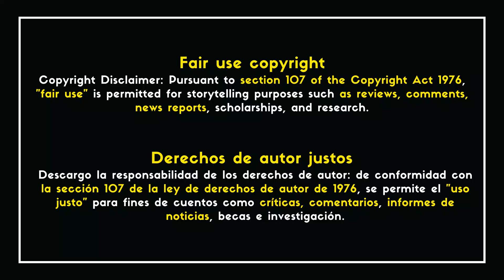💠Una Asesina con Cuerpo de Niña pero con mas años de lo que aparenta | La Huérfana (2009) | En16Min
✨SINOPSIS✨
Devastados por la pérdida de su bebé nonato, Kate y John deciden adoptar una niña. En el orfanato, ambos se enamoran de una pequeña llamada Esther, y muy pronto la pareja lleva a su nueva hija a casa. Pero cuando se desarrollan una serie de eventos misteriosos, Kate empieza a sospechar que algo endemoniado se oculta detrás del rostro angelical de la niña.

🎞️EL VALOR DE UN RESUMEN O SINOPSIS🎞️
Un resumen breve de una obra, que puede ser una película, una serie, un cortometraje o un libro. Su objetivo principal es dar información precisa (evitando valoraciones subjetivas), y abarcar solamente el eje central (evitando la mención de temas secundarios).

¡Un Abrazo Muy Grande! 💛🧡💖

Tags : .